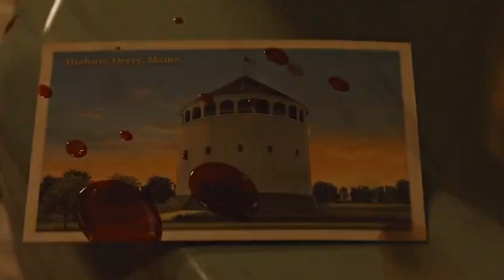IT CHAPTER 3: Welcome To Derry Teaser (2024) With Taylour Paige & James Remar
About:
In March 2022, HBO and Warner Bros. announced a prequel series to the IT franchise. The prequel will be titled, "Welcome to Derry". The director of the two earlier films, Andy Muschietti, will work as an executive director on the series with his sister, Barbara Muschietti.

It, retroactively known as It Chapter One, is a 2017 American supernatural horror film based on Stephen King's 1986 novel of the same name. Produced by New Line Cinema, KatzSmith Productions, Lin Pictures, Vertigo Entertainment, and distributed by Warner Bros.[8] It is the first film in the It film series as well as being the second adaptation following Tommy Lee Wallace's 1990 miniseries. The film tells the story of seven children in Derry, Maine, who are terrorized by the eponymous being, only to face their own personal demons in the process. The film is also known as It: Part 1 – The Losers' Club.

The film is directed by Andy Muschietti and written by Chase Palmer, Cary Fukunaga and Gary Dauberman. Jaeden Lieberher stars as Bill Denbrough, with Bill Skarsgård starring as Pennywise the Dancing Clown, respectively.] Jeremy Ray Taylor, Sophia Lillis, Finn Wolfhard, Wyatt Oleff, Chosen Jacobs, Jack Dylan Grazer, Nicholas Hamilton, and Jackson Robert Scott are all featured in supporting roles.Principal photography began in Toronto on June 27, 2016, and ended on September 21, 2016.The locations for It included the municipality of Port Hope, Oshawa, Ontario, and Riverdale, Toronto.

It premiered in Los Angeles on September 5, 2017, and was released in the United States on September 8, 2017, in 2D and IMAX. The film set numerous box office records and grossed over $700 million worldwide, becoming the fifth-highest-grossing R-rated film of all time. Unadjusted for inflation, it became the highest-grossing horror film of all time. It received positive reviews, with critics praising the performances, direction, cinematography and musical score, and many calling it one of the best Stephen King adaptations. It has received numerous awards and nominations, earning two Washington D.C. Area Film Critics Association nominations, including Best Acting Ensemble. It was nominated for the Critics' Choice Movie Award for Best Sci-Fi/Horror Movie. The film won three Bogey Awards, for pulling in more than two million German admissions in 11 days. In addition, the motion picture has been named as one of the best films of 2017 by various critics, appearing on several critics' end-of-year lists. A sequel, It Chapter Two, was released on September 6, 2019 and we might see a third movie in 2021.

Directed by: Andrés Muschietti
Written by:  Stephen King
Produced by: Warner Bros